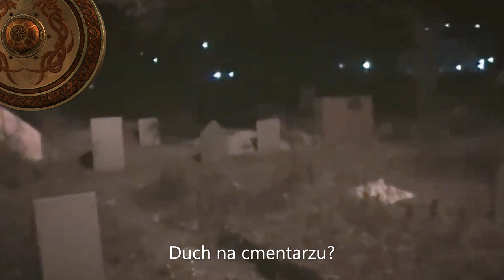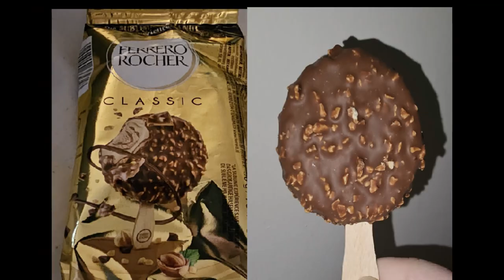Na Księżycu są ludzie? NASA ujawnia nagranie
Szósty człowiek na Księżycu i astronauta Edgar Mitchell twierdził, że ludzie od dawna mają kontakt z kosmitami - NASA jednak ma skrywać wiedzę o pozaziemskich istotach. NASA prowadzi transmisje z Kosmosu na których często widać UFO lub niezwykłe zjawiska. Czy obcy są na Ziemi? Czy programy dokumentalne i telewizyjne jak Starożytni Kosmici mówią prawdę o pozaziemskich cywilizacjach? Czy filmy kinowe fantastyczne mówią więcej prawdy niż sądzimy?